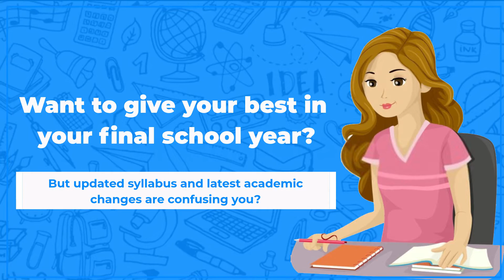Get ISC Class 12 Board Exams Prepared with OswaalISCQuestionBankClass12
About the video:
Want to do your best in your final year of school year? But are the updated syllabus and latest academic changes confusing you? Relax; Oswaal Books is always by your side. We have upgraded our Question Banks for Class 12 according to the new CISCE syllabus. These books have Previous Years' Solved Papers, Topper's Answers and Mind Maps to prepare you for the board exams. Get the books now!